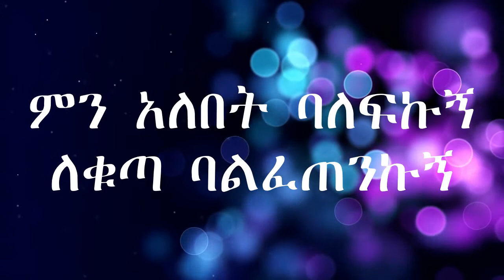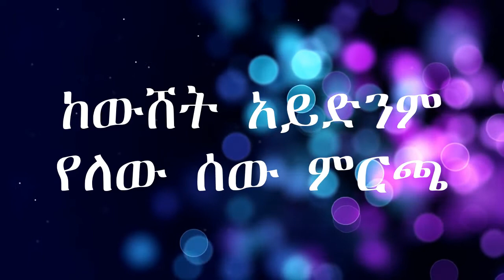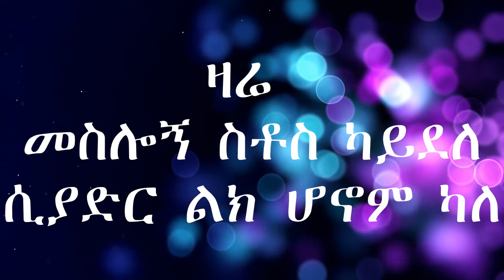Berry ቤሪ ምህረት እና እውነት Mhret Ena Ewnet (Lyrics Video)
Artist    - Berry
Album   - Kemn Netsa Lewta / ከምን ነፃ ልውጣ
Song     -  Mhret Ena Ewnet / ምህረት እና እውነት